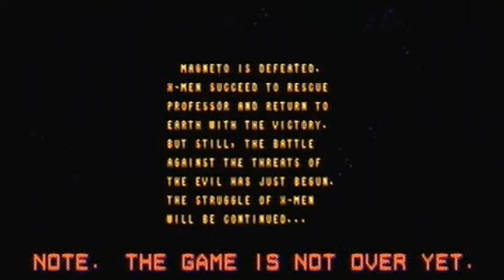XMen Arcade (Xbox) 6 Player Co op Pt 3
AcidGlow plays XMen Arcade Xbox Live version.
6 player co op playthrough part 3.
This game is available on Xbox Live Marketplace and the PSN Store.